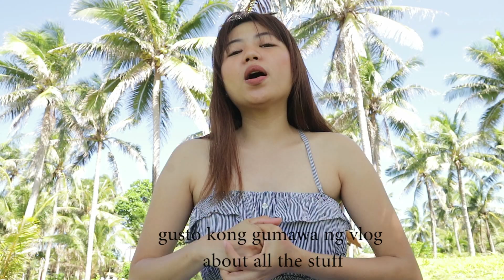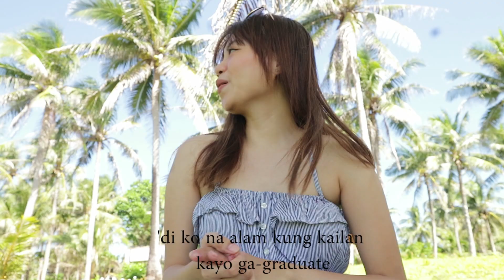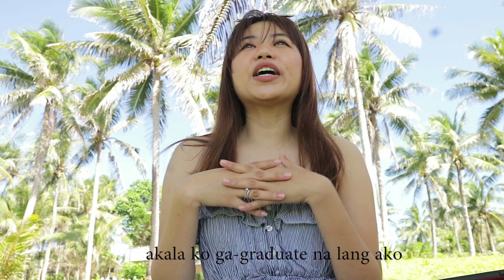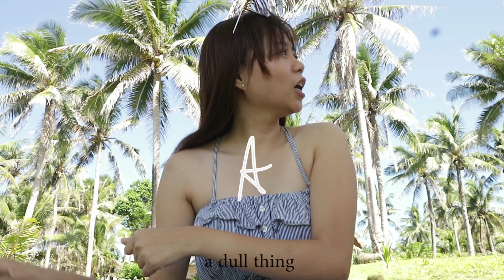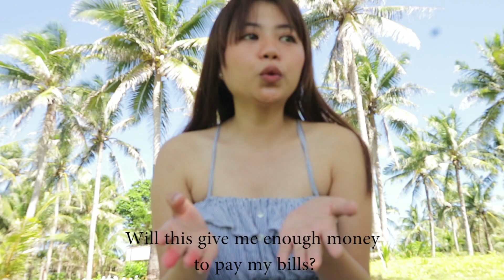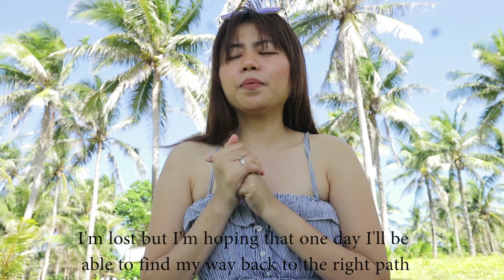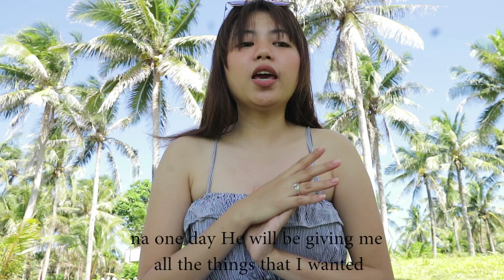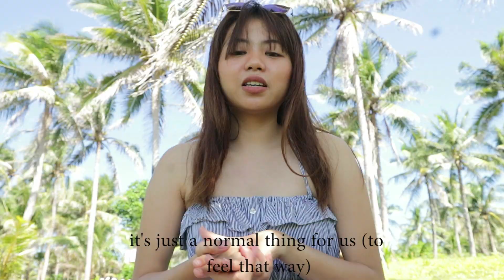LIFE AFTER GRADUATION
You'll surely be lost after graduation but always remember that we'll never be lost forever.

So, if you are lost in the place called life, then, this video is best for you.

If you are still reading this, thank you and wuvyu!

Love lots. ❤️